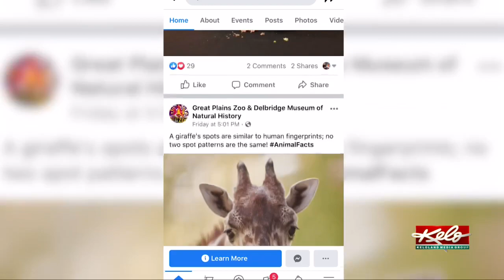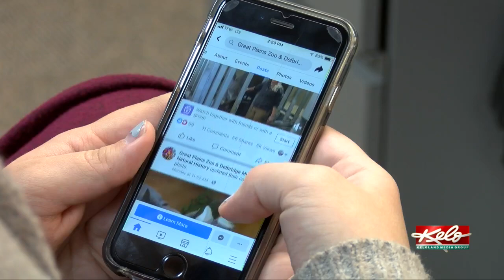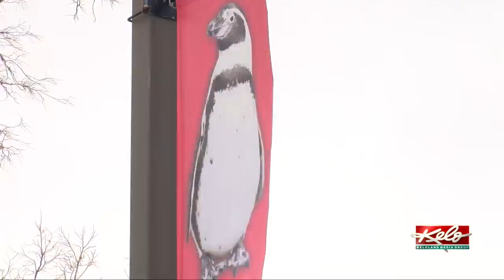A virtual trip to the zoo